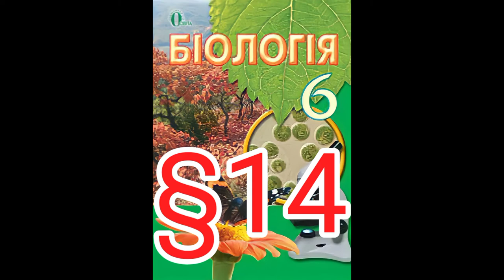Параграф 14 "Різноманітність та значення бактерій у природі"//Шкільна програма 6 клас.